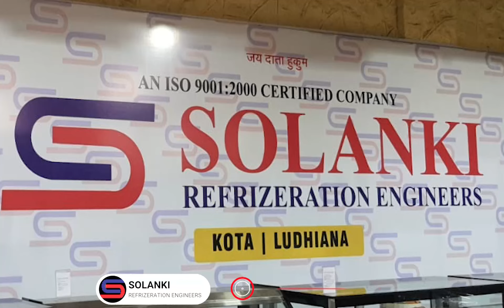👉 Hotel Kitchen And Restaurant Kitchen Equipment Manufacturers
Established in 1987 , Solanki Refrizeration Engineers has made a name for itself in the list of top suppliers of display counters, Kitchen & Canteen Accessories & Equipment, refrigerators & freezers in India. The supplier company is located in Kota.